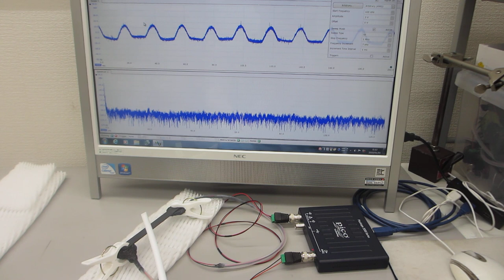超音波の音圧測定解析システムによる発振実験（超音波システム研究所）